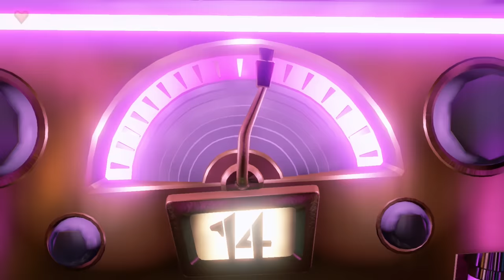SONO ARRIVATO ALL' ULTIMO PIANO DELL' ASCENSORE?! | Luigi's Mansion 3 - Episodio 9 (FINE)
E' giunto il momento di salutare anche luigi!